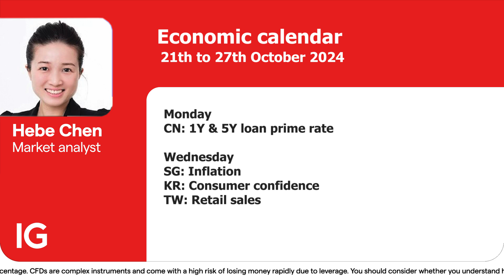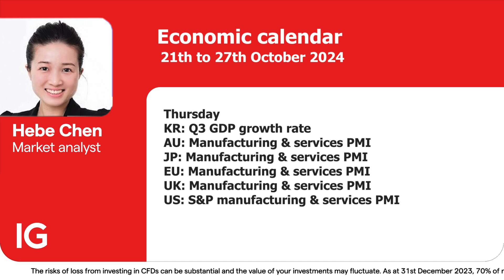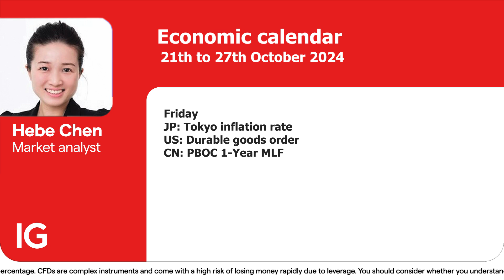Events of the week: Taiwan retail sales, US PMI, Korea's GDP (21 October - 27 October)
Get ready for an exciting week ahead with a roundup of major economic events happening from October 21st. Keep an eye on Taiwan retail sales, US PMI, Korea's GDP.

Welcome to the official IG International YouTube channel. Here you will find everything you need to become a successful trader. Learn more about IG's products, the economy, financial markets, and company insights. IG is a global leader in online trading, providing fast and flexible access to over 18,000 financial markets – including CFDs on Forex, shares, indices, commodities and cryptocurrencies.

IG is publicly listed on the London Stock Exchange (LSE) and is a constituent member of the FTSE 250, with offices across Europe, US, Africa and Asia-Pacific.

IG International Limited is licensed to conduct investment business and digital asset business by the Bermuda Monetary Authority and is registered in Bermuda under No. 54814.

The risks of loss from investing in CFDs can be substantial and the value of your investments may fluctuate. As at 30th September 2024, 72% of retail client accounts lost money when trading OTC leveraged products, including CFDs, with this investment provider. Please see our website for the latest percentage. CFDs are complex instruments and come with a high risk of losing money rapidly due to leverage. You should consider whether you understand how this product works, and whether you can afford to take the high risk of losing your money.

CFD Accounts provided by IG International Limited. IG International Limited is licensed to conduct investment business and digital asset business by the Bermuda Monetary Authority.